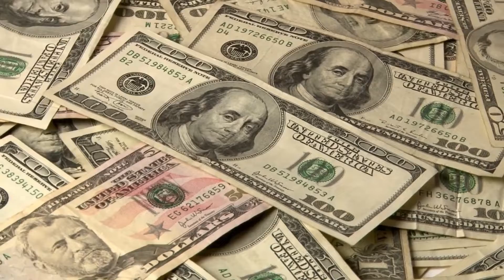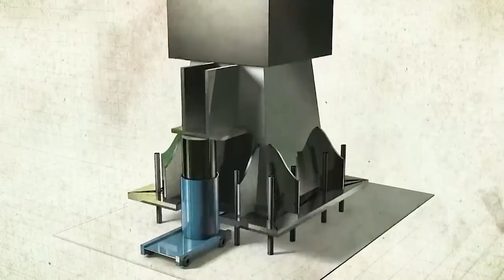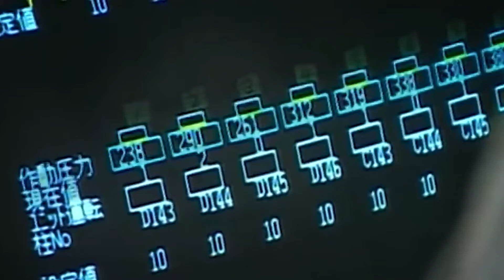Why Is China Worried about Japans $25 Billion SInking AIrport?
In Japan, a sea airport with a value exceeding 25 billion dollars is currently grappling with a sinking crisis. Some engineers express concerns that this airport may vanish from existence within 50 years. The narrative also carries a significant cautionary message for China. So, what unfolded in Japan?

Japan, amidst its rapid economic development, faced a pressing need for additional airports. However, the country's limited land area, predominantly characterized by mountains and hills, prompted Japanese engineers to explore unconventional solutions. To address the developmental needs of the Kansai region, Japan initiated land reclamation in Osaka Bay, southwest of Osaka, to construct the world's inaugural sea-floating airport — Japan Kansai International Airport.

After five years of land reclamation, the Japanese government commenced the construction of the airport on the artificial island in 1987. With a total investment of 25 billion US dollars, the project unfolded in two phases. The T1 terminal building, designed by Japanese architect Tanaki Okabe and Italian architect Renzo Piano, comprised glass and metal, stretching 1.7 kilometers with a total area exceeding 290,000 square meters. Simultaneously, a 3500-meter-long, 61-meter-wide airport runway was established. Kansai International Airport was commissioned in 1996.

China's Latest Power Play Revealed: The Surprising Role in Thailand's Mega Canal Project